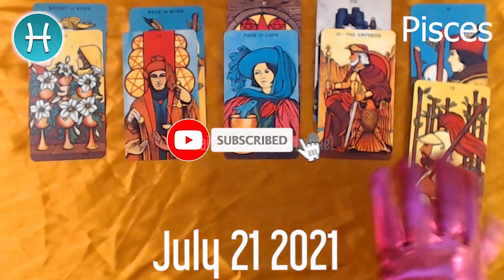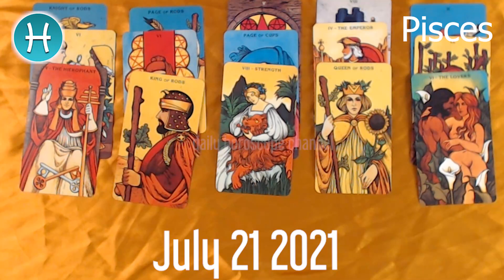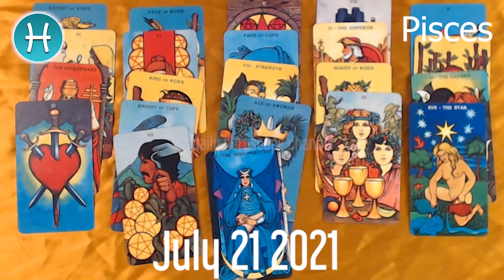TAROT TODAY 🤩🔮 💫 ⭐️❤️ Pisces horoscope today - July 21, 2021 🌞 ♓️ ✅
Pisces Horoscope July 21, 2021
Pisces today horoscope
Pisces Today Horoscope July 21, 2021
Daily horoscope Pisces 21 July 2021
Horoscope Pisces July 21, 2021